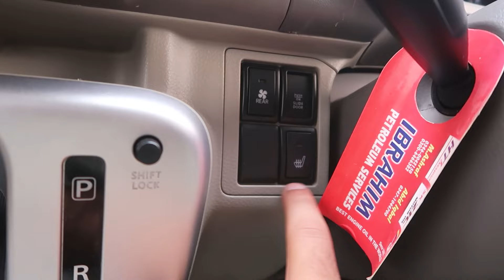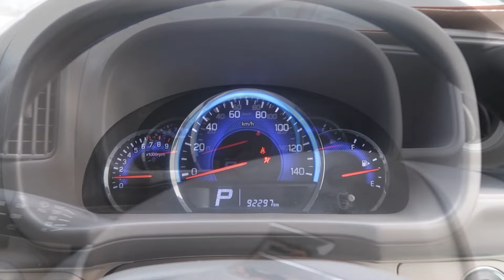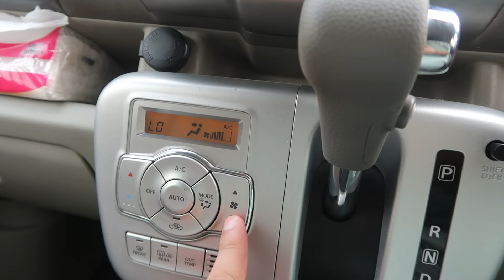Suzuki Every TURBO PZ Limited | Local Every KA BAAP